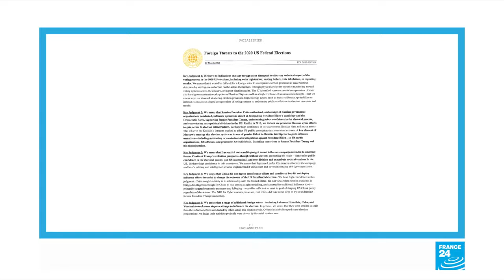Russia recalls US ambassador after Biden threatens sanctions for election meddling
THE TRUE NAME OF THE GOD OF THE BIBLE , OF ABRAHAM ISSAC AND JACOB (ISRAEL) IS YAHAWAH AND HIS SON'S NAME IS YAHAWASHI

12 TRIBES OF ISRAEL

JUDAH- So called Negros/African Americans

BENJAMIN- So called West Indians/ Jamaicans, Trinadadians, etc.

EPHRAIM- So called Puerto Ricans/ Tainos, Boriqua Indians

MANASSEH- So called Cubans/ Arawak Indians

SIMEON- So called Dominicans/ Natives of Hispanola

ISSACHAR- So called Mexicans/ Aztec Indians, other Native tribes of Mexico

ZEBULUN- Guatemalans to Panamanians/ Mayan Native tribes of these regions

GAD- North American Indians/ Inuit Natives of Canada

REUBEN- Seminole Indians/ original Florida Natives

ASHER- Colombians to Uruguayans/ Brazilians, Various Native Tribes

NAPHTALI- Argentinians to Chileans, Various Native Tribes

ALSO SCATTERED ISRAEL, James 1:1